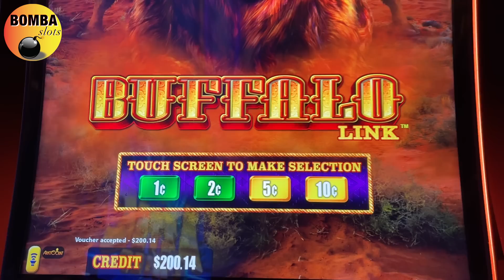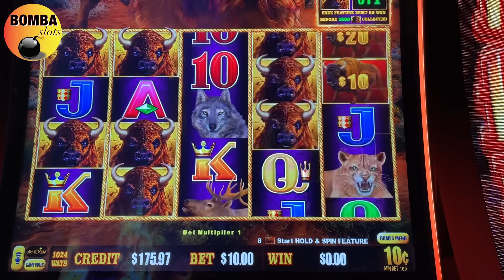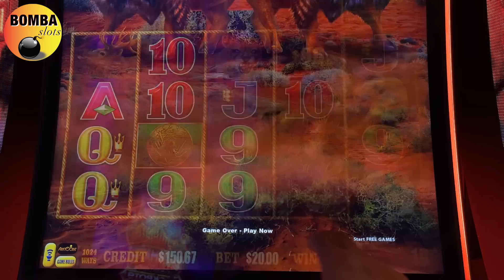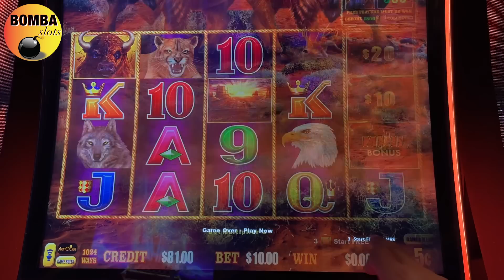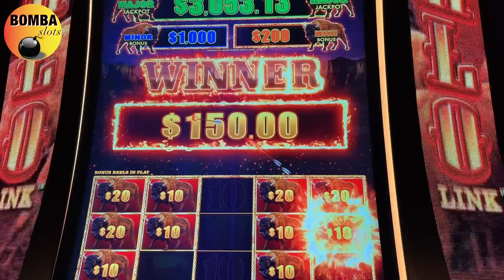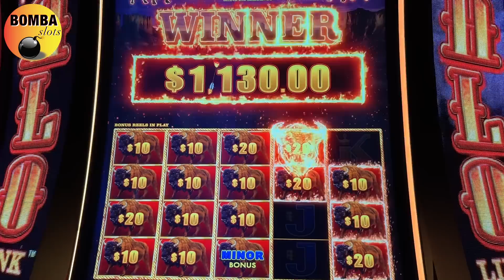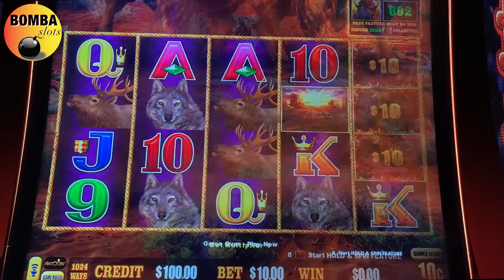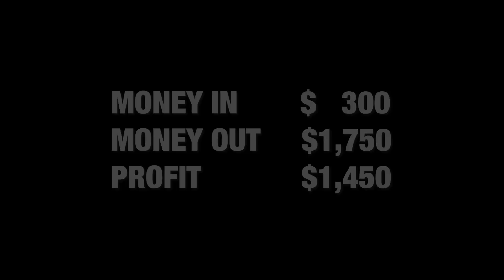JACKPOT HANDPAY on Buffaloooo Link at The Cosmo Casino in Las Vegas, Slot Play Win